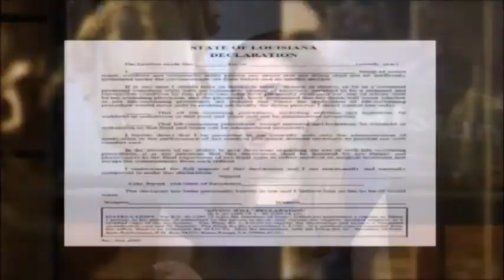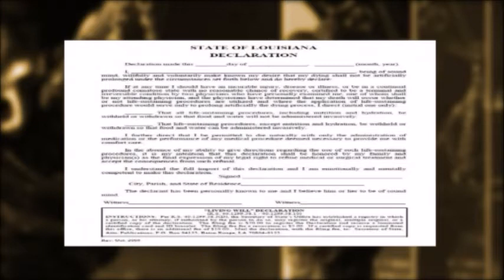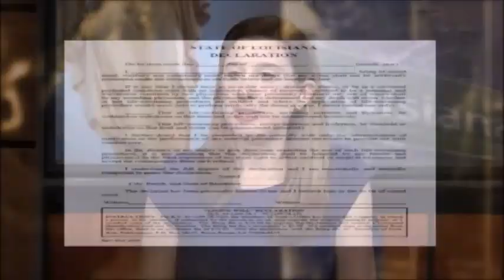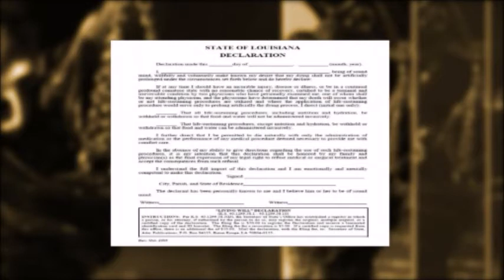Living Wills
Attorney Rose Sher joins the Louisiana law talk show "John Redmann: Power of Attorney" to talk about Living Wills—what they are, what they do, why they're important, and who should get them. Original air date: December 9, 2014. Get more helpful law info and watch past episodes of the show at JohnRedmannPOA.com. An audio podcast of this episode is available